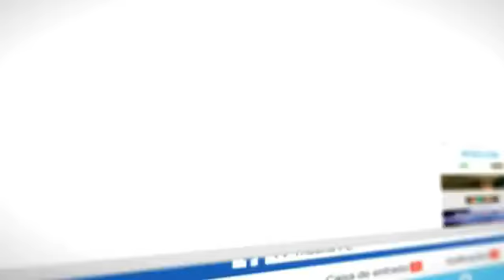18/10/18 | Jogo Aberto PE